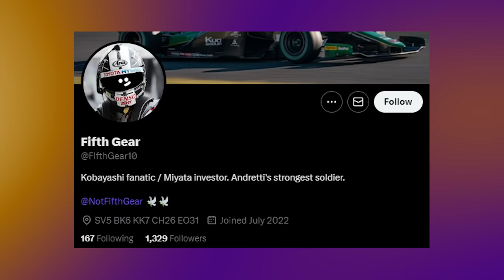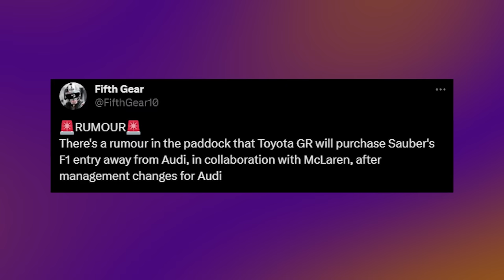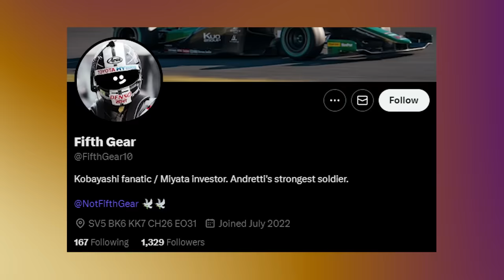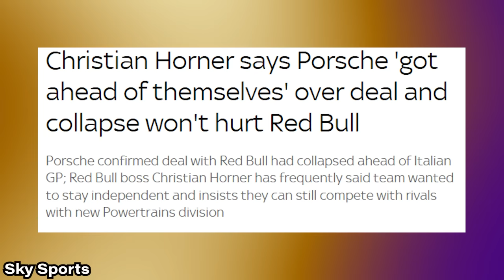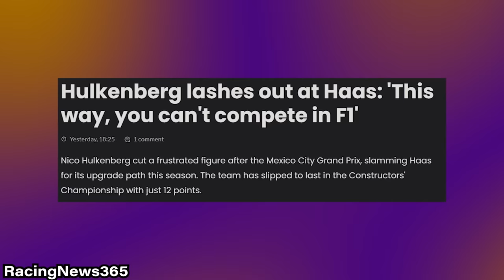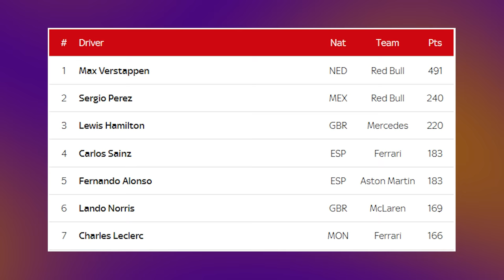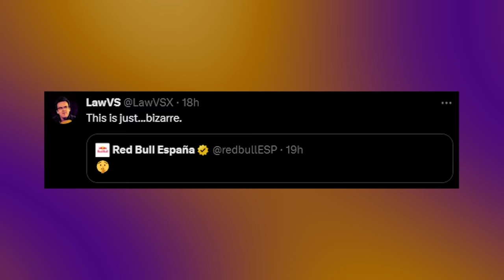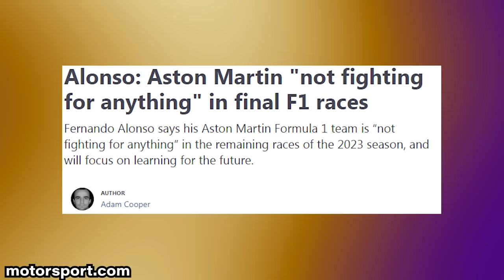The Fernando Alonso Rumours are CRAZY (and Audi wants out?)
🏁 Is Fernando Alonso about to make a shocking move to Red Bull? 🤯 In this Formula 1 rumor-packed video, we delve into the wild world of F1 gossip, from McLaren's uncertain future with Audi's new management to potential driver swaps. Explore the intriguing speculations surrounding Ryo Hirakawa, Ritomo Miyata, and Kamui Kobayashi. Could McLaren and Toyota be collaborating on engines? We also touch on Carlos Sainz's possible move to Audi and Nico Hulkenberg's return to the Hinwil team. Plus, we debunk an Aston Martin stock rumor and discuss the resurgence of Aston Martin on the F1 grid. Get the inside scoop and join the conversation about these thrilling F1 rumors! 🚗💨

Twitter has been going bonkers with the notion of so many crazy things happening in the future of F1. Will Fernando Alonso retire or go to Red Bull for one year? Will Aston Martin sell the team in the wake of stocks from the company being sold? Will McLaren and Toyota work together to buy out Audi's takeover of Sauber and their Formula 1 team? Does Carlos Sainz still want to leave Ferrari and go to the new German team for 2026? So many swirling rumours are about in one day - let's talk about them and possibly debunk them plus give my overall reaction and opinions about them.

The Fernando Alonso-Red Bull Rumours are CRAZY!

In the fast-paced world of Formula 1, the competition between teams like Red Bull Racing and Aston Martin is heating up in the 2023 season. F1 news enthusiasts are buzzing with updates on star drivers like Fernando Alonso, whose contract extension discussions for 2024 are creating a lot of excitement. Red Bull's Max Verstappen and Sergio Perez are showing their prowess on the track, while Daniel Ricciardo continues to make waves with his move to the Red Bull F1 team. Aston Martin, with its partnership with Audi, is making strides in the F1 world, and Carlos Sainz's transition to Audi F1 is closely watched. The Toyota Gazoo Racing team is also in the spotlight, with Ryo Hirakawa and Ritomo Miyata impressing fans. As the F1 2023 season unfolds, F1 enthusiasts are eagerly keeping up with the latest developments, including speculations about Alonso's retirement.